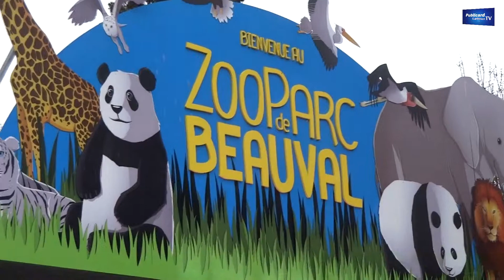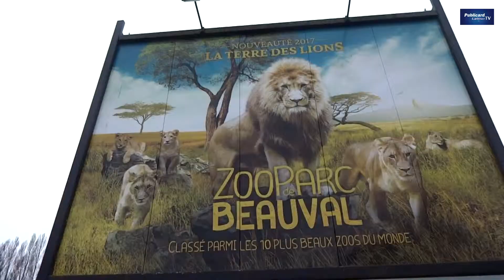El ZooParc de Beauval - Publicard Latino TV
El ZooParc de Beauval, originalmente dedicado a las aves, se inauguró hace treinta años en Saint-Aignan. El parque tarda diez años en expandirse y da la bienvenida a los primeros monos y felinos.
A lo largo de los años, se han construido nuevas infraestructuras para alojar animales nuevos y ampliar el parque: una piscina para leones marinos, un invernadero tropical para gorilas, la sabana africana, la cuenca de pingüinos y "las alturas de China". para los dos pandas gigantes, Huan Huan y Yuan ZI, únicos en Francia.
El respeto por los animales y la protección de las especies en peligro de extinción es la filosofía del zoológico. La familia Delord, propietaria del parque, se compromete a ofrecer a sus huéspedes un gran parque de 30 hectáreas, que recrea el entorno natural del que provienen.
Desde finales de marzo hasta mediados de noviembre, asiste a los espectáculos de lobos marinos y, más recientemente, al "ballet aéreo" de aves rapaces acompañado de cigüeñas y pelícanos.
ZooParc de Beauval abre todos los días del año, desde las 9:00 a.m. hasta el anochecer.
 Situado en el corazón del valle del Loira, a 2h15 de París